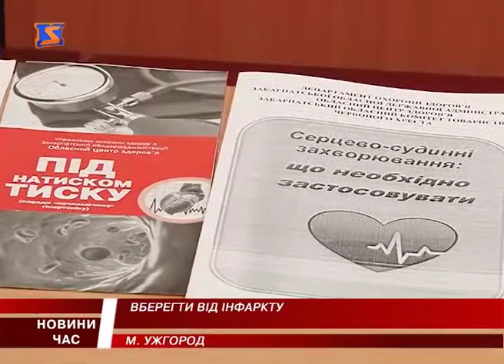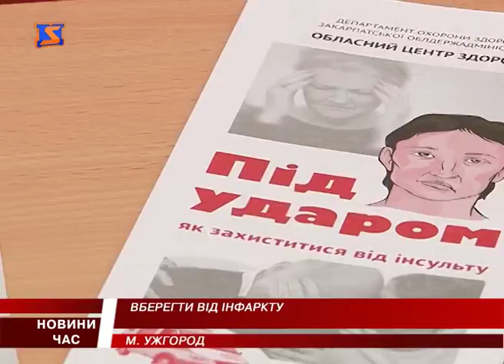Обговорення проблем серця